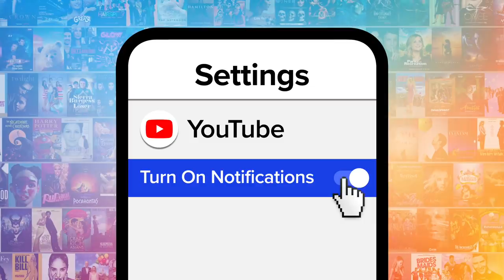Top 10 Cringiest Schitt's Creek Moments That Make Us Laugh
These hilariously cringey "Schitt's Creek" scenes were more than a little bit awkward. Our countdown includes the dinner party, the Schitt's Creek sign, Moira gets mixed up, and more! Which "Schitt's Creek" moment made YOU laugh and cringe?